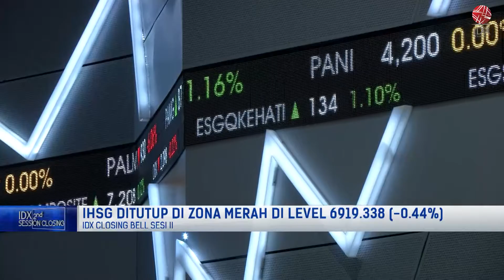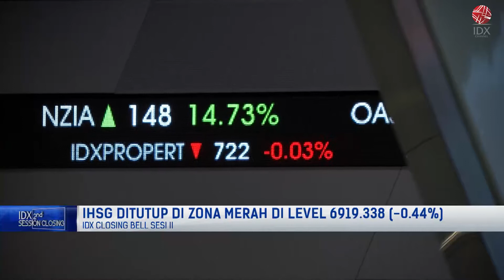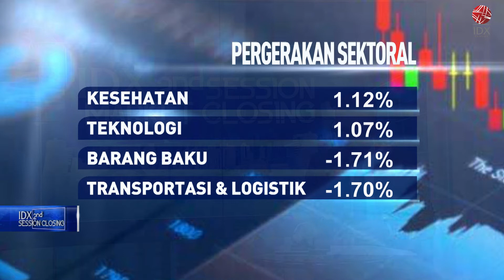IHSG Melemah dan Berakhir ke 6.919 Pada Sesi II (30/06/2022) | 2ND SESSION CLOSING 30/06/2022